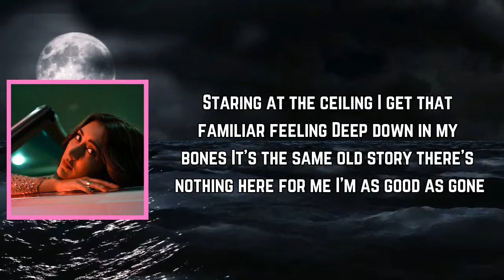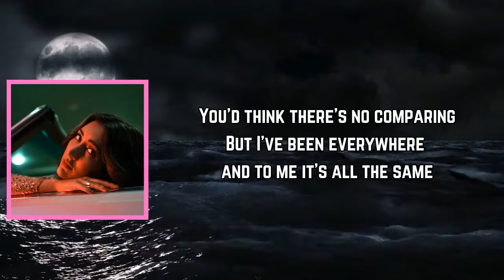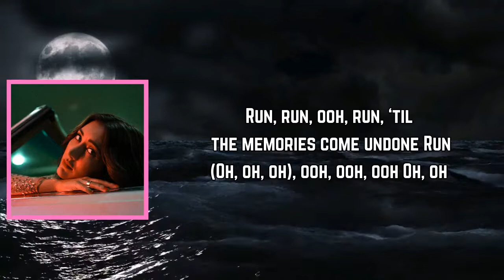Aubrie Sellers - Run (Lyrics)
Run Lyrics:

[Verse 1]
Staring at the ceiling
I get that familiar feeling
Deep down in my bones
It’s the same old story there’s nothing here for me
I’m as good as gone

[Chorus]
So I run, run, ‘til the memories come undone
Run, run, run, ‘til the memories come undone

[Verse 2]
Riverbanks and highways
Bright lights and dark days
Strangers with no names
You’d think there’s no comparing
But I’ve been everywhere and to me it’s all the same

[Chorus]
Run, run, ooh, run, ‘til the memories come undone
Run (Oh, oh, oh), ooh, ooh, ooh
Oh, oh